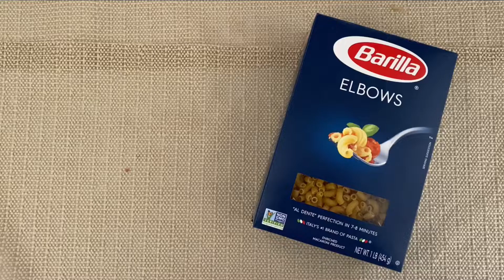Tex-Mex Macaroni | Kenny Rogers inspired | Cheesy Taco Pasta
Try this version of Tex-Mex Macaroni inspired to which Kenny Rogers Roasters has. Believe me this was soooo goood. Definitely must try to upgrade your spaghetti. Basically, it's like a spaghetti that has taco flavor.

Ingredients:
Ground meat (chicken, beef, pork or turkey)
Taco powder
elbow macaroni
fresh tomatoes or seasoned canned tomatoes
cheese (any type of cheese)
onion
garlic